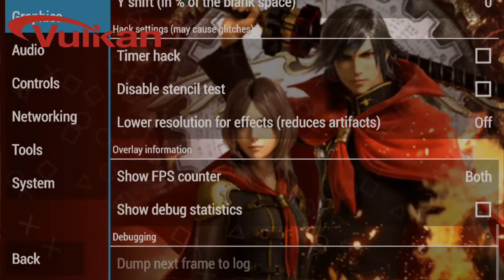How to Setting PPSSPP Android/iOS 2018 (FULL SPEED + FPS) Vulkan & OpenGL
Hello guys, today I'll show you how to setting PPSSPP on Android (Mid - High Android)

What's PPSSPP :
PPSSPP is a free and open-source PSP emulator for Windows, macOS, Linux, iOS, Android, BlackBerry 10 and Symbian with an increased focus on speed and portability. The PPSSPP project was created by Henrik Rydgård, one of the co-founders of the Dolphin emulator.

in this video im using PPSSPP Stable v.1.5.4

First thing you should know maybe  my setting not run very well in some games.

if you have a problem with sound or gameplay a bit lag change the framskipping 1-3.